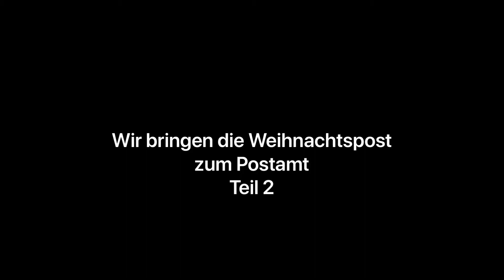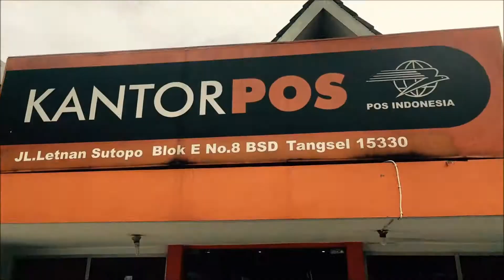DSJ Kindergarten Weihnachtspost 2017